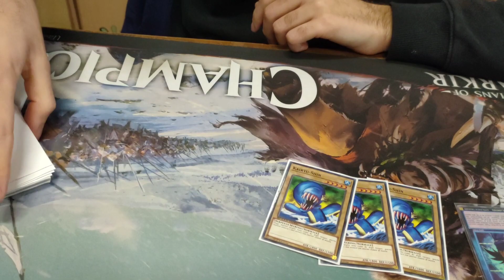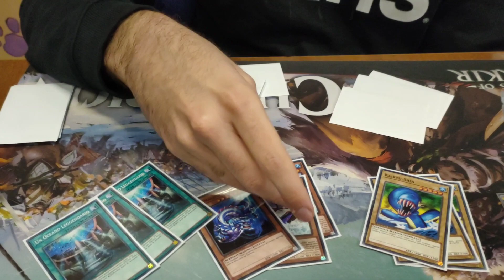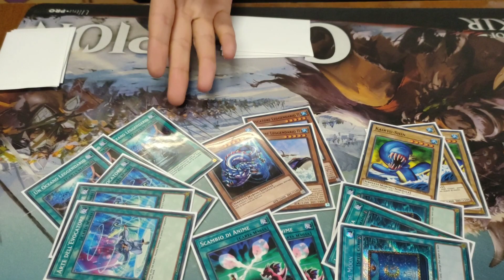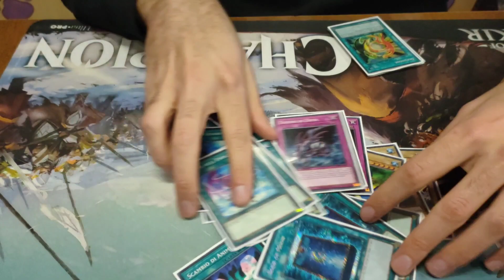Yu-Gi-Oh! Speed Duel Decklist Kairyu Shin Deck 4th Place by LuckyBoy38 | Dueling Elite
Yu-Gi-Oh! Speed Duel Decklist Kairyu Shin Deck 4th Place
Banned List JAN 2023 by LuckyBoy38
Skill Card: Terror From the Deep!

G1 vs Waking the Jar WIN
G2 vs Crystal Beast Control LOSE
G3 vs Relinquished LOSE
G4 vs Roids LOSE
G5 vs Cyber Angel WIN
G6 vs Outback Koala WIN

0:30 Skill Card
0:40 Main Deck
3:05 Side Deck